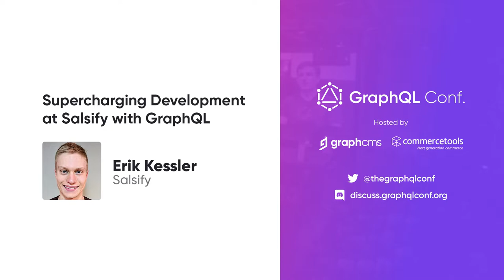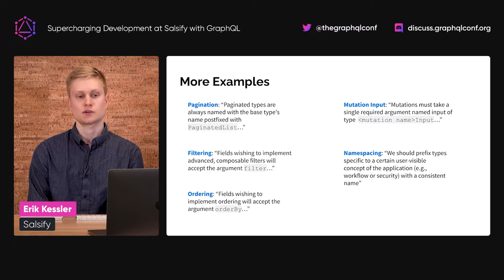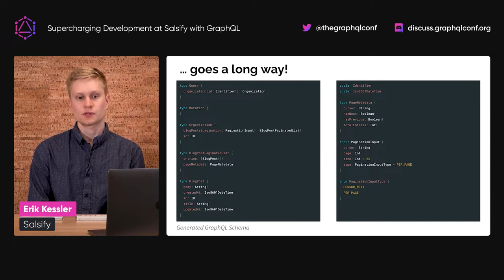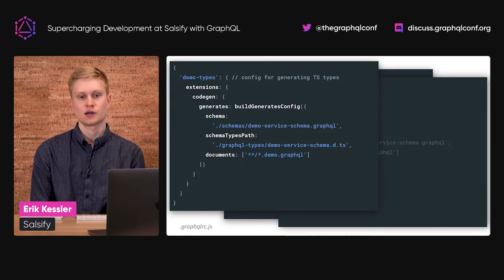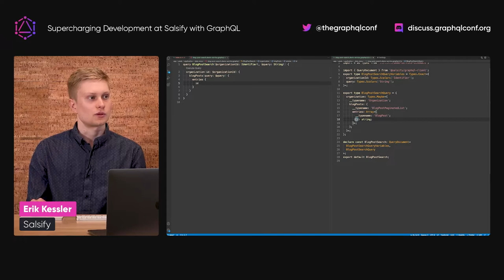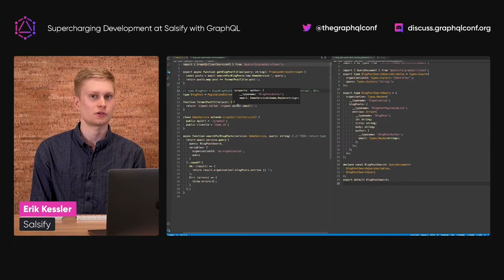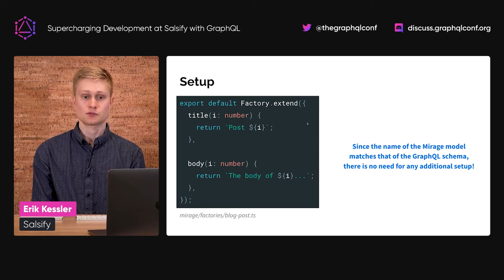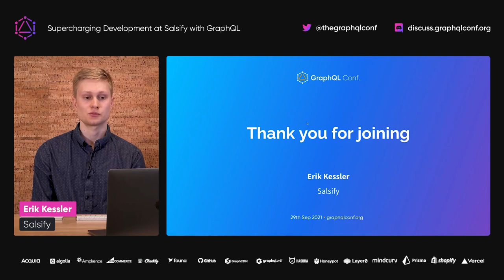Supercharging Development at Salsify with GraphQL